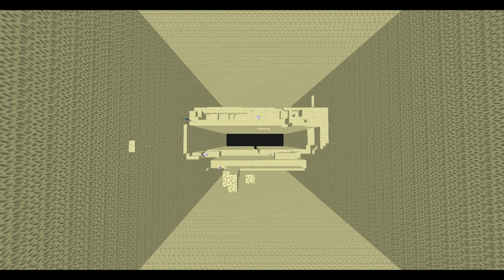Daegonner Ep: 4 Base building montage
Made this video of the new MOB, consists of RSW (RockSolidWolves) and MOB.

Song ~ The Neighbourhood - Sweater Weather